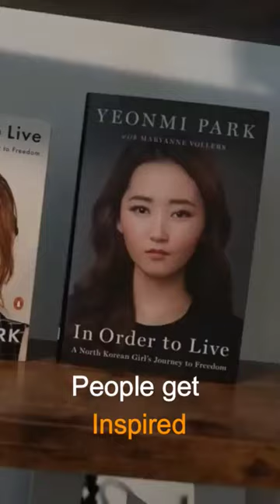This Girl was Sold for $250 | Inspiring Facts of Women Empowerment